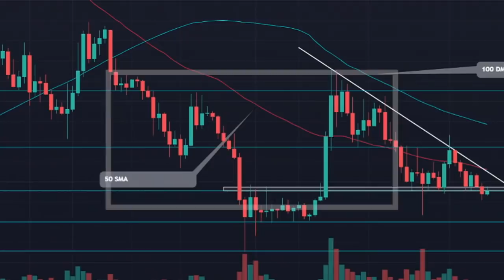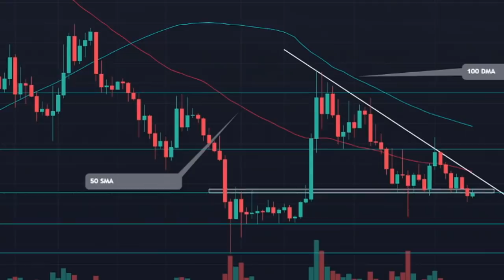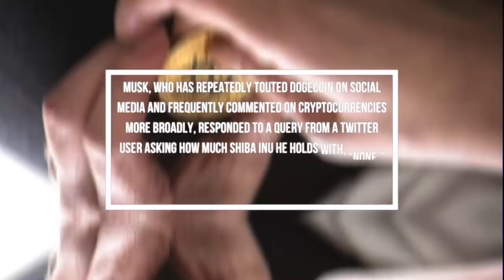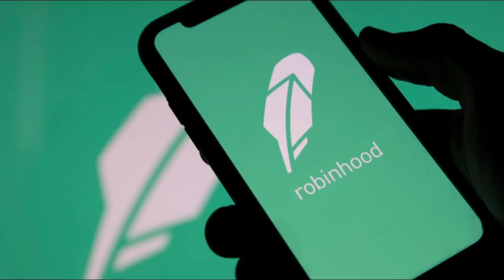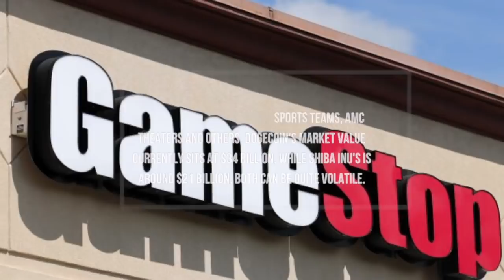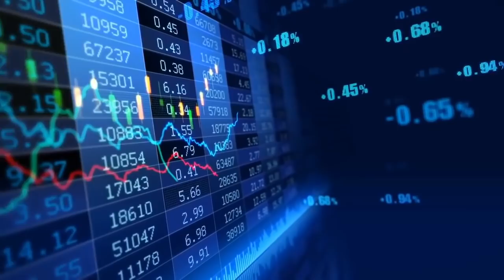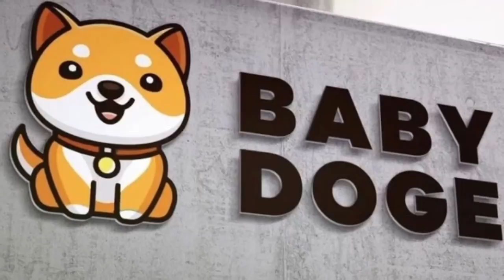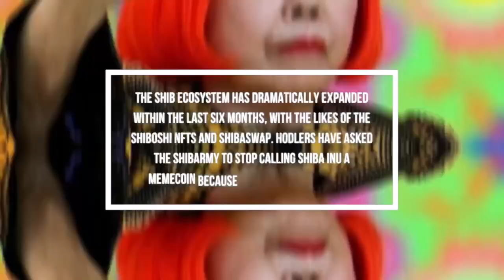Elon Musk LAST TERRIFYING WARNING For SHIBA INU COIN! Don't Miss This Insane SHIB video!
Musk, who has repeatedly touted Dogecoin on social media and frequently commented on cryptocurrencies more broadly, responded to a query from a Twitter user asking how much Shiba Inu he holds with, “None.” In a follow-up tweet, he said he has bought Bitcoin, Ether and Dogecoin, and “that’s it.”

1. THIS IS EXACTLY HOW PRESIDENT BIDEN WILL CHANGE SHIBA INU COIN FOREVER SHIB NEWS TODAY
2. Bill Gates Just OPENED about SHIBA INU COIN! Shib Holders must Pay ATTENTION! SHIB News Today!
3. PUTIN  RUSSIA Just DID THIS With Shiba Inu Coin Holders! SHIB Army Must WATCH Before it's Too LATE!!